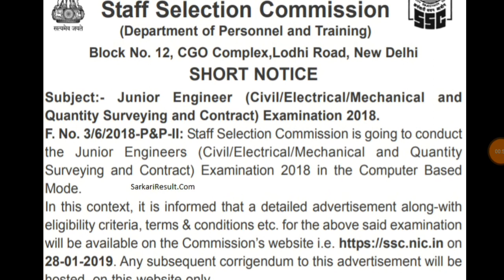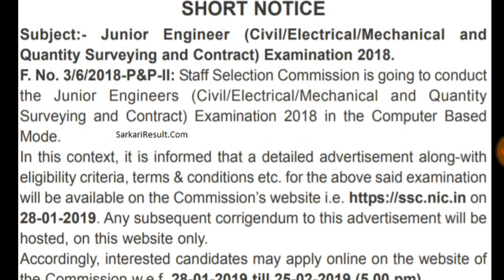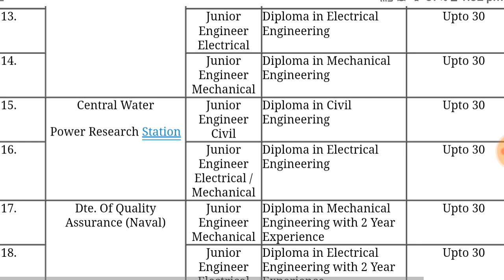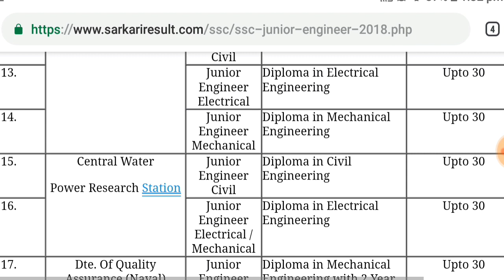SSC JE 2019 Short Notification Out | Eligibility Criteria & Important Dates ssc je 2019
ssc je 2019 eligibility
ssc je 2019 apply online
ssc je 2019 vacancy details
ssc je 2019 registration,
ssc junior engineer salary,,
ssc junior engineer 2019,
ssc junior engineer recruitment 2019,
ssc je form